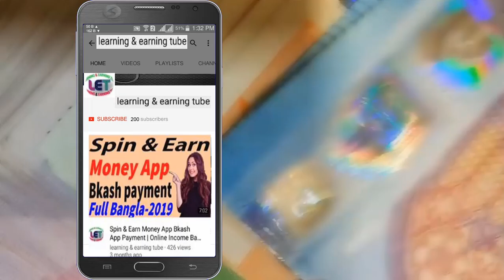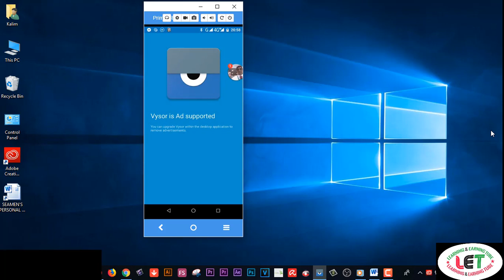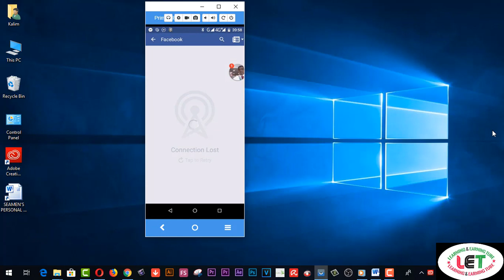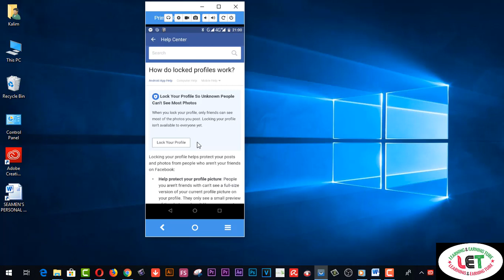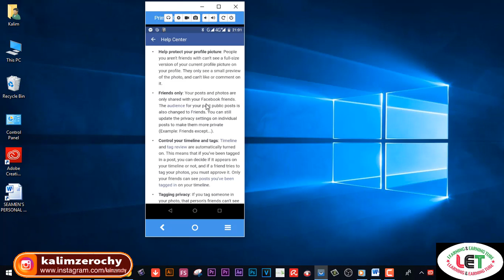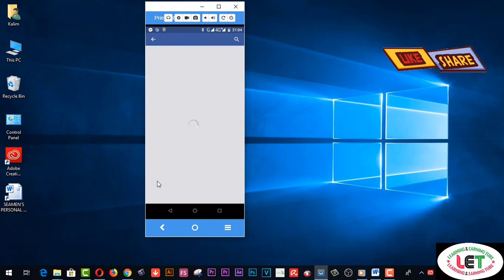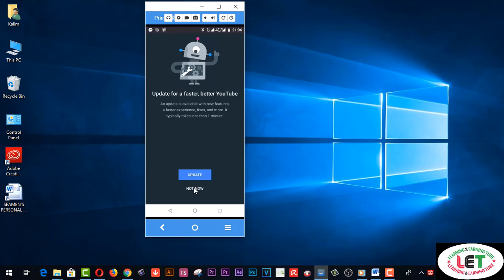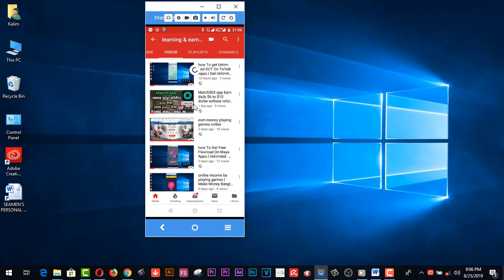facebook profile lock not available Just problem solved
Here you will find facebook profile lock not available   Just problem solved.

2.Facebook Profiles lock Step by Step
3.My Facebook Profiles Security 2019
4.New Features for your Facebook profiles locked.
5.Facebook New Updates 2019 for extra security on your profile.
6.Facebook Bangla Tips. and tricks.
7.FB Account profile Updates 2019.
8.How to Unlock your Facebook Profile.
9.How to solve Facebook profile Lock.
10.Locked problem solve.
11.Facebook profiles Lock with proof.
12.Problem FB Profile lock.
13.Profiles Lock problem solved.
14.FB Profiles lock & Unlock problem solve.
15.Facebook Profile lock problem solve with live prove.100% working.১.ফেসবুক প্রফাইল কিভাবে লক করবেন?
২.ফেসবুক প্রফাইল লক সমস্যার সমাধান।
৩.ফেসবুক প্রফাইল লক না হওয়ার কারন।
৪.কিভাবে ফেসবুক প্রফাইল লক করে।
৫.প্রফাইল লক করার পদ্ধতি কি?
৬.ফেসবুক প্রফাইল কিভাবে আনলক করবো?
৭.ফেসবুক প্রফাইল লক হয় না কেন?
৮.কি করলে ফেসবুক প্রোফাইল Lock হবে।
৯.কি কারনে ফেসবুক  প্রফাইল লক হয় না।
১০.প্রফাইল লক গোপন ট্রিকস।

learning&earning tube
15. VIDDO PRO DETAILS……